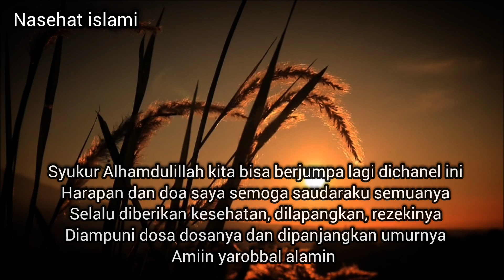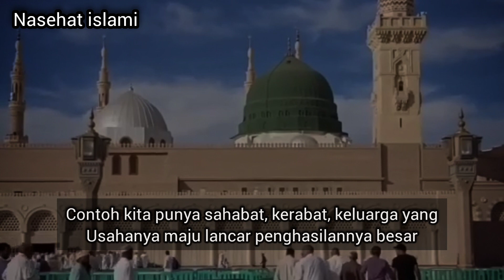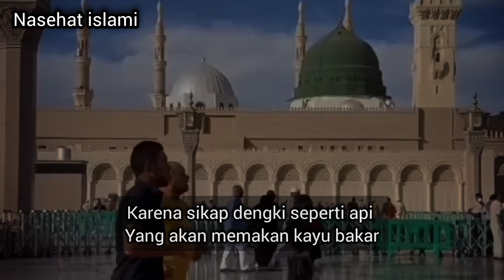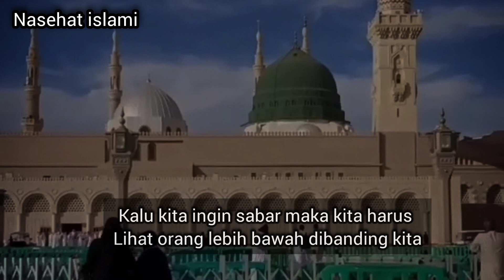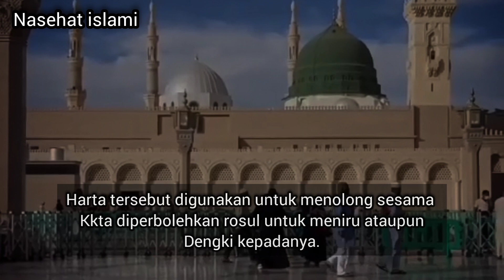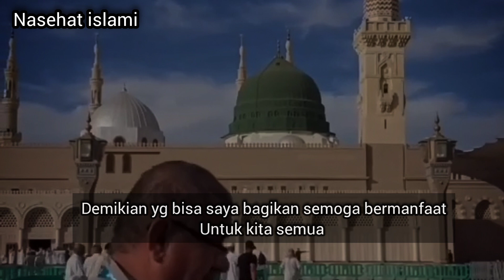SUBHANALLAH!! Ternyata Kita Boleh Dengki Kepada Orang Yang Banyak Hartanya | Nasehat Islami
Sahabat beriman yang dirahmati oleh Allah
Salah satu penyakit hati yg sering dialami manusia yakni penyakit dengki. apa itu penyakit dengki? penyakit dengki adalah perasaan dimana kita mengharapkan nimat orang lain hilang.

Kebaikan jangan sampai berhenti disini mari kita beritahu kepada saudara kita yg lain dengan cara :
🖇️ Sahre